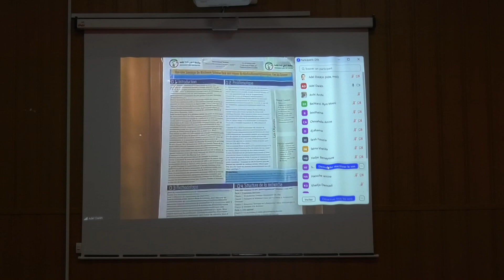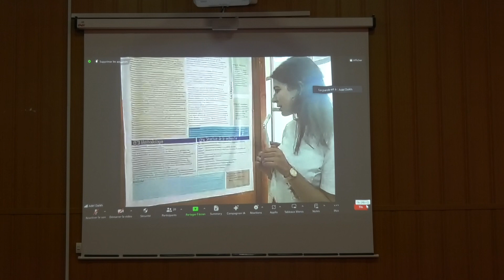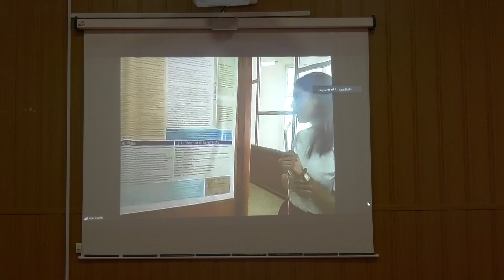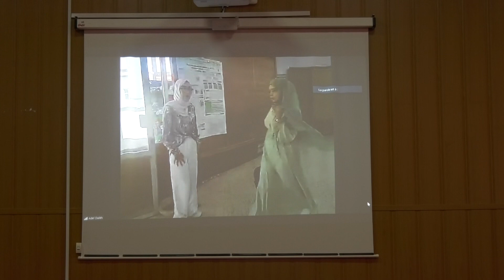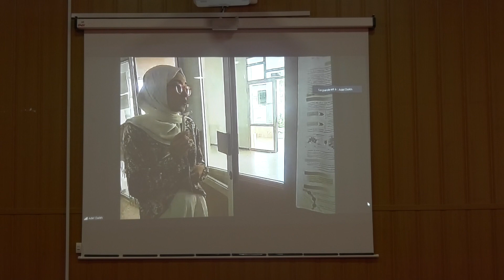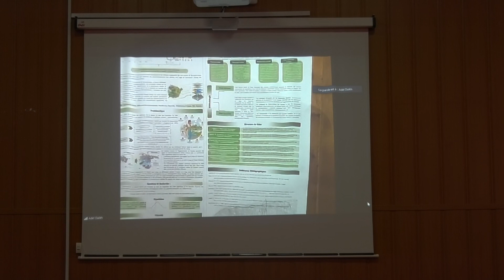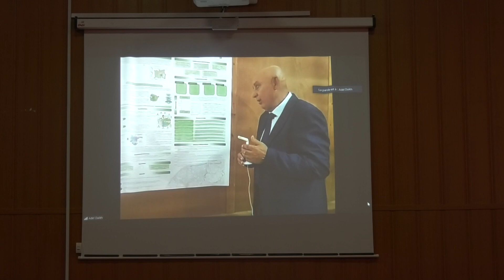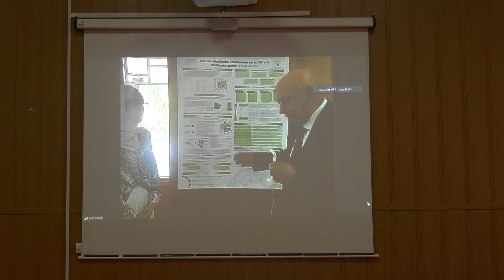الملتقى الدولي حول "التأثيث الحضري الذكي في خدمة رفاهية المستعملين" يومي 15-16 أكتوبر 2023-الجزء 09